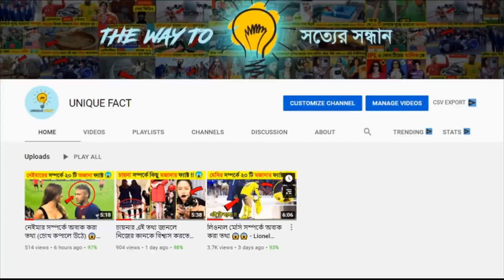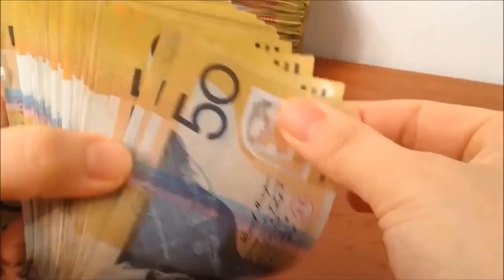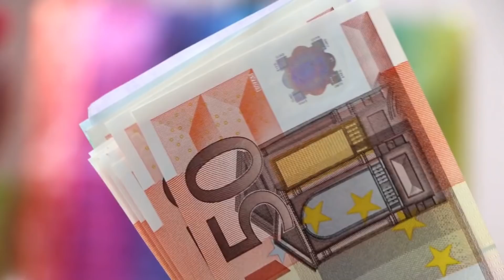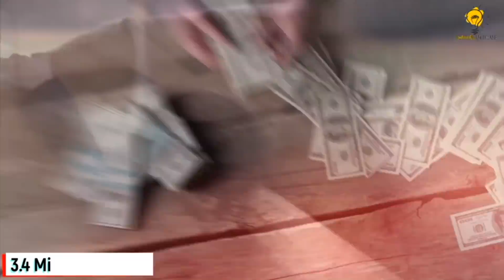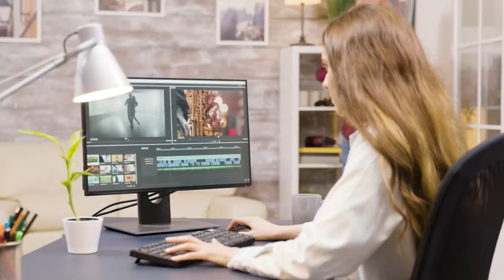দুবাই রানী VS সৌদি রানী - কে সেরা - Sheikha Mahra lifestyle || CHANNEL UNIQUE